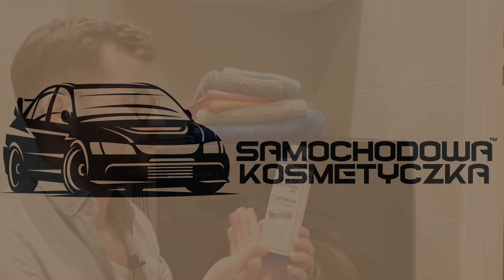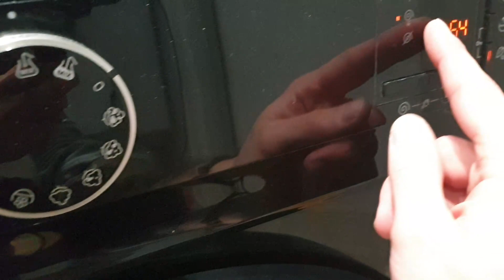PATENT na pranie Mikrofibr / Ścierki, ściereczki i szmateczki / Nie mam czasu MYJĘ AUTA SK #53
** Oczywiście płyn do prania używamy z octem, jeżeli mamy taką potrzebę. Octu nie dodajemy do płynów dedykowanych do prania mikrofibr.

Dajcie znać czy materiał jest pomocny, lub czy macie jakieś swoje sprawdzone sposoby do prania. :)